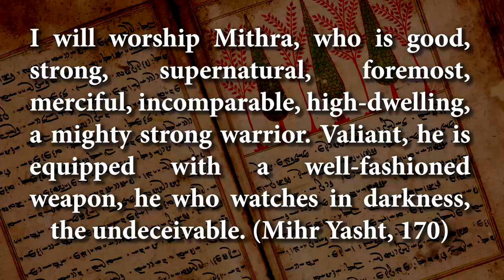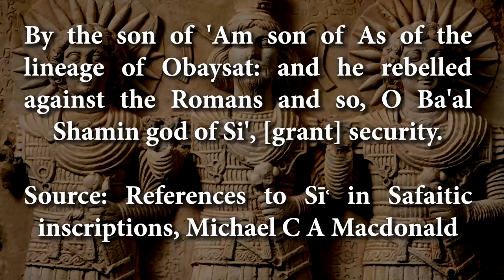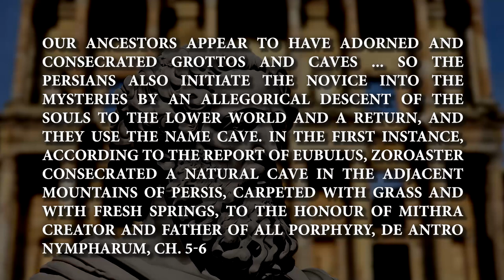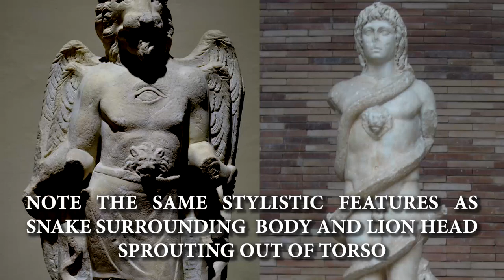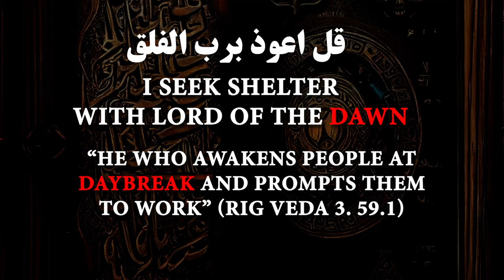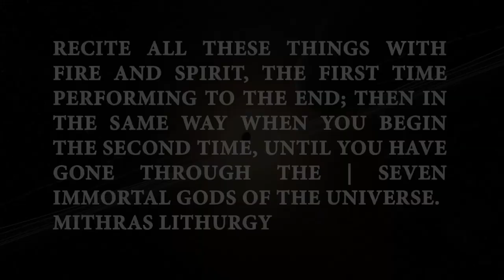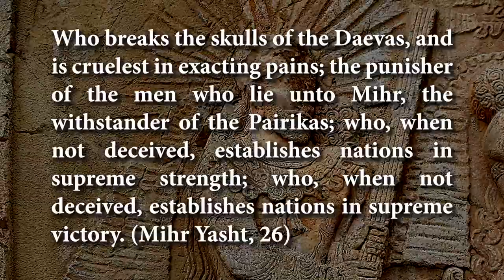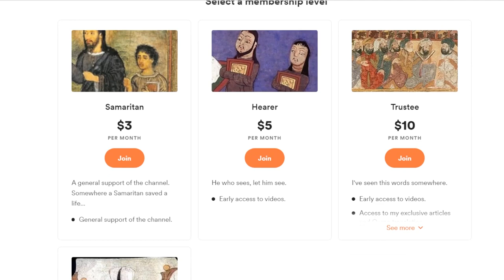Surah Falaq, the Dawn. Decoding Mithraic Symbolism and Quran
Mithraism, an ancient mystery religion, characterized by its devotion to the deity Mithras, the divine mediator between the celestial and earthly realms, with ritualistic practices centered around solar symbolism and celestial cycles.
Could the enigmatic echoes of Mithraism's solar mythology and spiritual symbolism have clandestinely seeped into the fabric of early Islam, leaving an enduring impact on its book of revelations - Quran?

BTC: bc1qch0jwsc7d8qsdr32zrfdlw7prjkku0798fxglyteatdw6ftzkj2sa6aw5v

00:00 Intro
06:55 Mithraic Cosmology
14:42 Surah al-Falaq
29:23 Conclusion